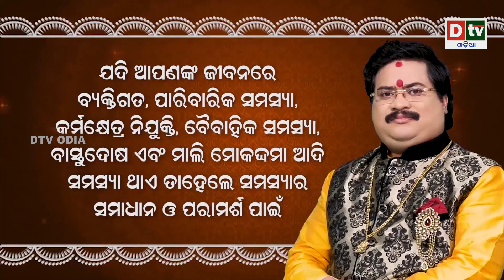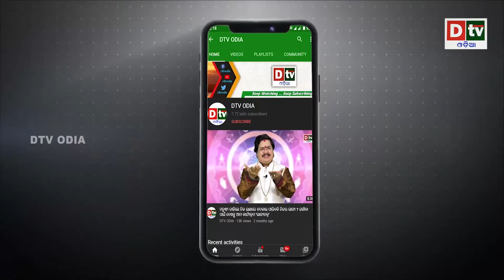ଯବାନ ମାନଙ୍କ ଫିଟନେସ ନେଇ ନୂଆ ନିର୍ଦେଶାବଳୀ ଜାରି | Latest Odia News | Dtv Odia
dtv odia,
odia news live,
odisha news,
odia news,
bhubaneswar news,
odisha news,
ଓଡ଼ିଆ news,
odisha lockdown,
odia news,
odisha news
ଓଡ଼ିଆ news
bhubaneswar news
odia news odisha
latest news